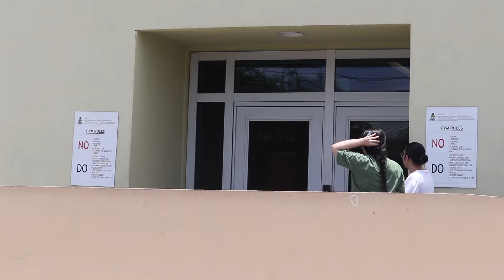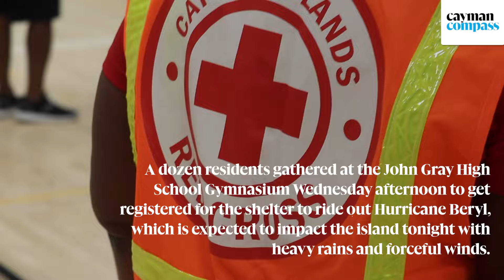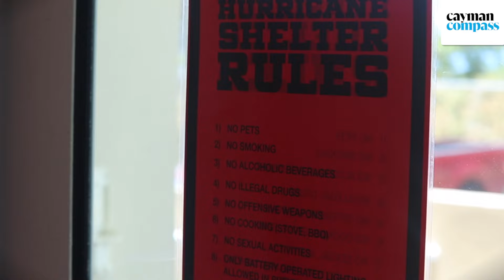Hurricane shelter organisers urge residents to make move now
🔴 | Hours before a shelter in place advisory was scheduled to go into effect for the Cayman Islands with the pending passing of Hurricane Beryl, there was an unusual mix of hurried preparation and relaxed waiting in anticipation of the unknown.

Residents in West Bay sat and looked out over the increasingly agitated waters, while at the same time members of the Cayman Islands Regiment rushed to unpack water, food and beds at the Clifton Hunter High School hurricane shelter.

Though the storm isn’t anticipated to reach the Cayman Islands until the night, organisers are urging residents to decide early if they plan to remain at home or seek refuge at one of about 20 shelters across Grand Cayman and Cayman Brac. They opened their doors earlier this morning, receiving people and their pets, as well as animals from the Cayman Islands Humane Society.

📌 For the latest information on storm activity in the Cayman Islands, as well as information on how to prepare for hurricane season, visit Storm Centre.

📸 Photo: Shanda Gallego